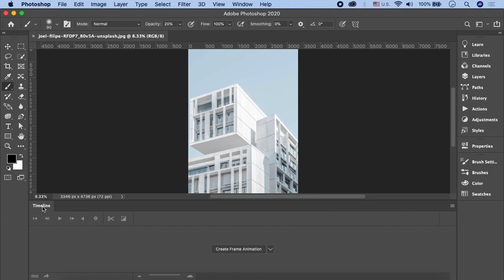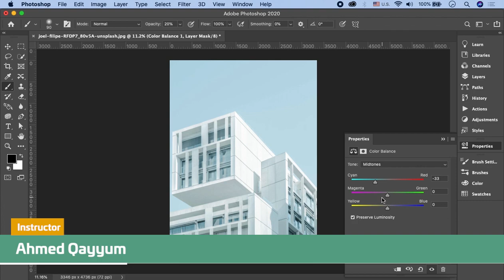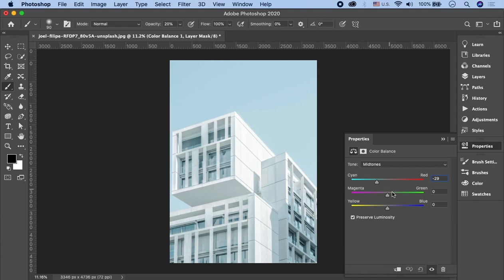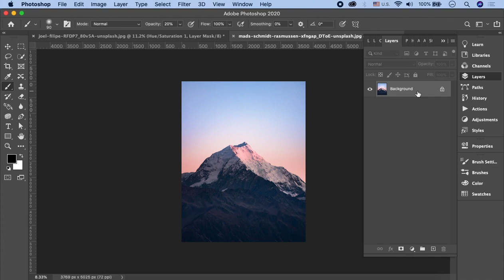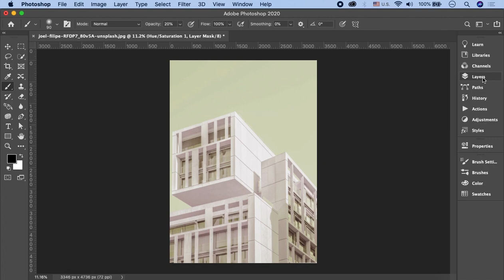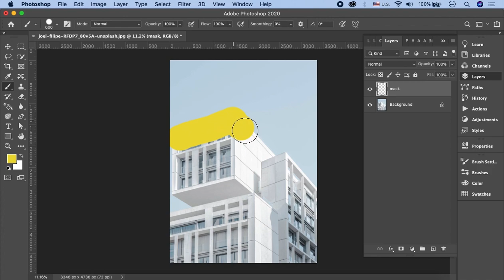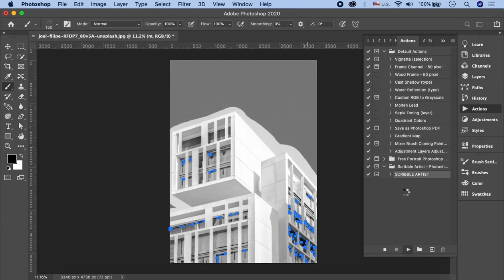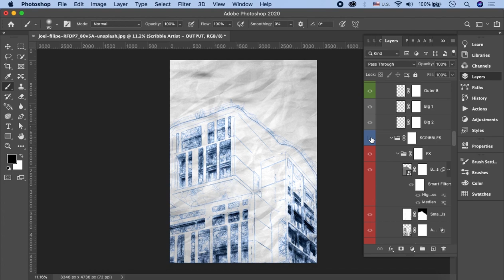Adobe Photoshop Tutorial in Urdu/Hindi Part 22 | Recording Actions and Using Presets in Photoshop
In this part of Adobe Photoshop Tutorial, you'll learn how to record actions and use present actions in Photoshop. You can easily record all the steps you take in the Actions panel in Adobe Photoshop. Watch the video to learn stepwise ways to record actions from a professional.